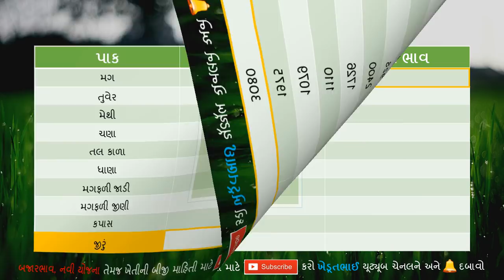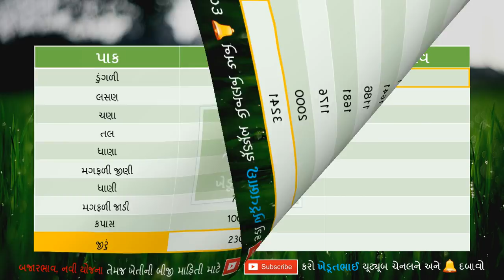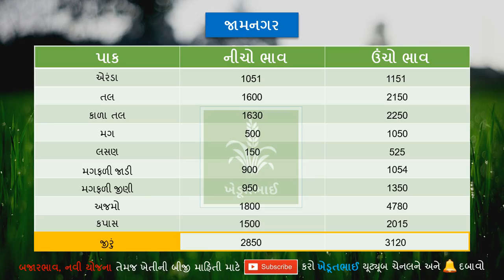🌾 Commodity rate 04 01 2022 | aajna bajar bhav | rajkot aaj na bajar bhav | Gondal aaj na bajar bhav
0:30 Junagadh aaj na bajar bhav
1:50 Amreli aaj na bajar bhav
2:40 Gondal APMC Aaj na bajar bhav
3:30 Jamnagar yard aaj na bajar bhav

aajna bajar bhav rajkot apmc, jamjodhpur aajna bajar bhav, bajar bhav today, બજાર ભાવ, બજાર ભાવ આજના, બજાર ભાવ માર્કેટ યાર્ડ, બજાર ભાવ ગોંડલ, બજાર ભાવ રાજકોટ, મગફળી ના તાજા ભાવ, આજના મગફળીના બજાર ભાવ, મગફળી ના તાજા બજાર ભાવ, મગફળી ના ભાવ ના સમાચાર, મગફળી ના બજાર ભાવ